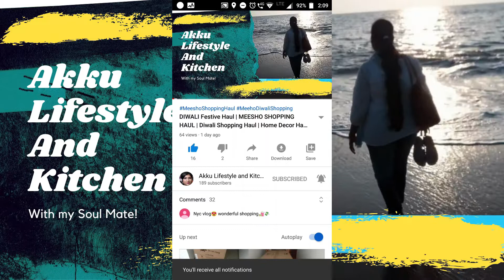Surprise Visit on Brother Wedding | Surprise whole family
Target to Hit 1000 Likes

See How we Surprised our Family on my Brother Ki Wedding.
We Covered our Whole Journey Do watch what we did and how we reached.

Very Special Vlog

Do WATCH the VIDEO FULLY before Commenting Please.

This Year 🪔 May god brings lot of prosperity in your family.